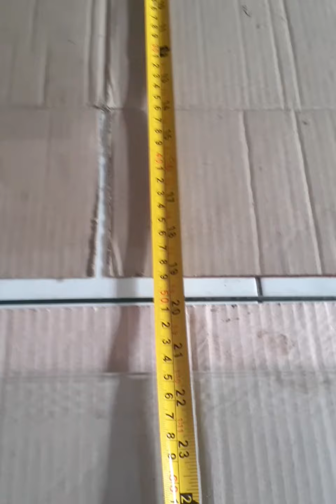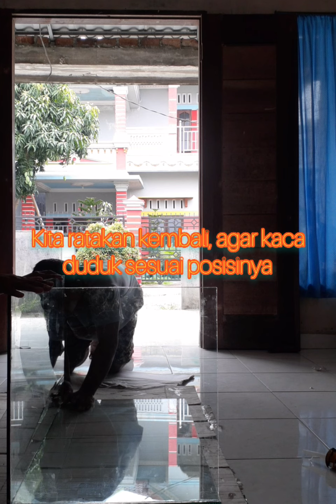Aquarium 8mm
Cara membuat aquarium simple kaca 8mm.
belajar membuat aquarium sendiri.
Pelajari langkah-langkahnya, agar tidak salah, jangan di skip.

Cek video lainnya untuk melihat info² menarik lainnya.